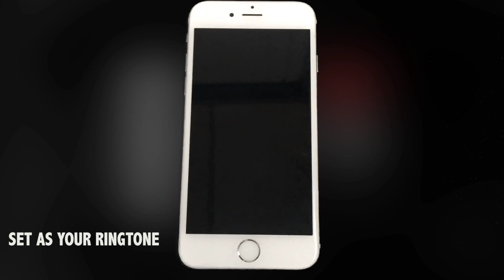Twenty One Pilots Ride Marimba Remix Ringtone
Enjoy Marimba Remix of Ride (By Twenty one Pilots).